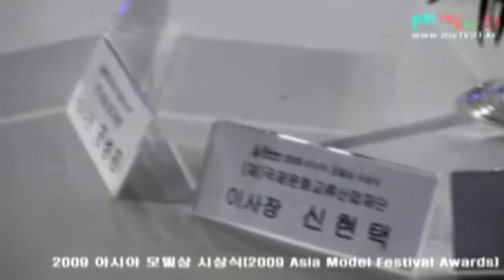문화예술TV21 옥토배기 촬영편집, 아시아 모델상 시상식, Asia Model Festival Awards 추억의 영상 1